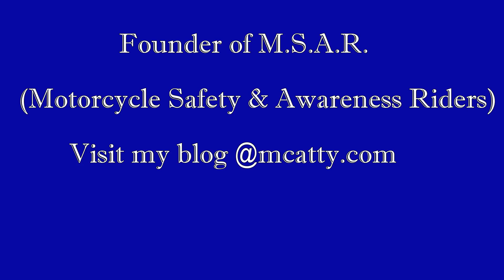Birthday Ride for a Brother's Mom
I love creating these videos b/c it allows me to look back and reflect on the good times